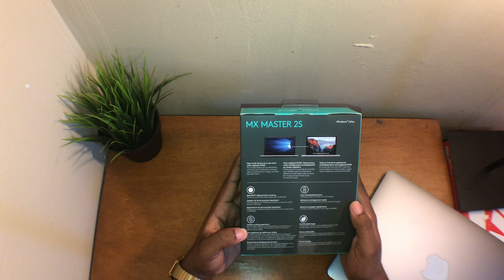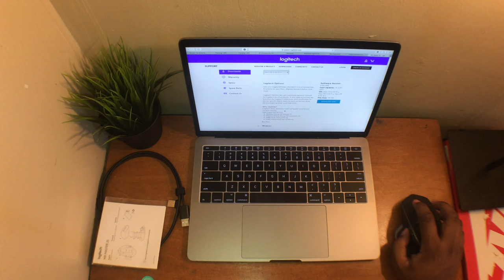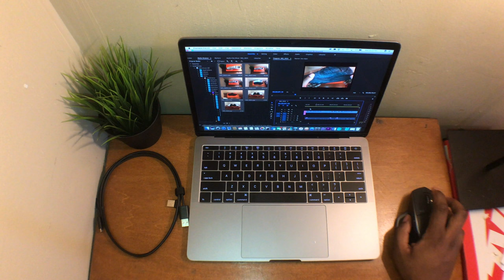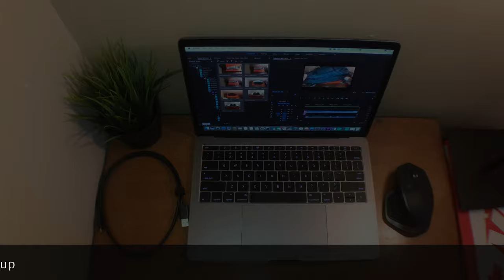Tech Unboxing #1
Recently pickup a new gadget that looks dope and have many cool features!
-Follow me-